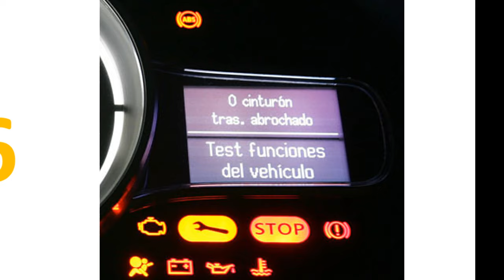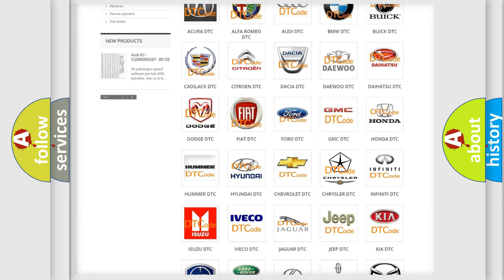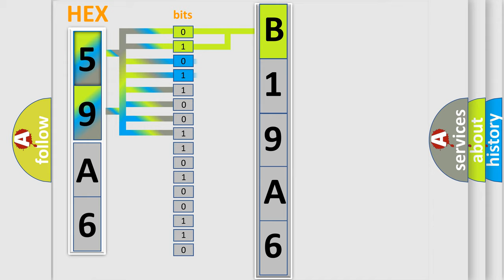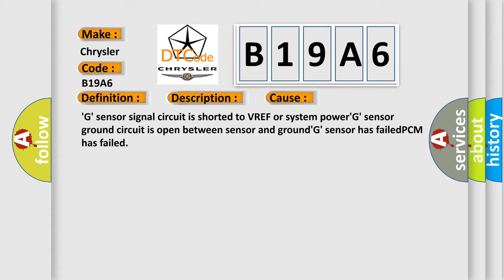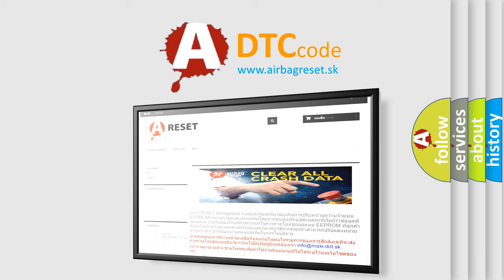DTC Chrysler B19A6 Short Explanation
Contents:
0:21 Basic DTC analysis according to OBD2 protocol standard.
1:48 Insight into programming
2:58 A diagnostically understandable description of the Diagnostic Trouble Code
3:05 Basic error definition

Make:
Chrysler
Code:
B19A6
Definition:
G Sensor Rough Road High Input
Description:
Key on or engine running;and the PCM detected the G sensor indicated more than 4.90v during the CCM test. Note: The G sensor should read between 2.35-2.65 at key on,engine off if there are no problems in the G sensor or its circuit.
Cause:
G sensor signal circuit is shorted to VREF or system powerG sensor ground circuit is open between sensor and groundG sensor has failedPCM has failed